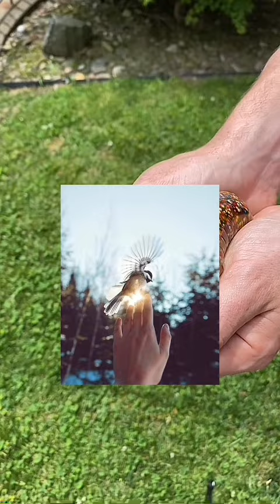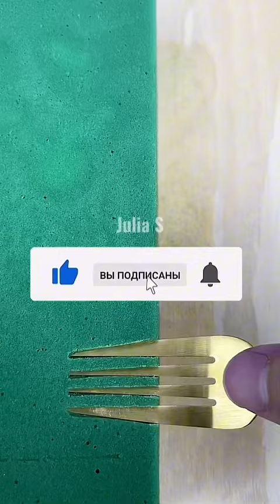СОВПАДЕНИЯ, КОТОРЫЕ ТЕБЯ УДИВЯТ